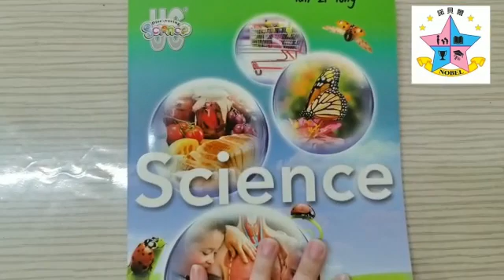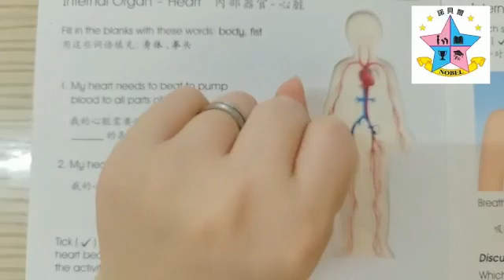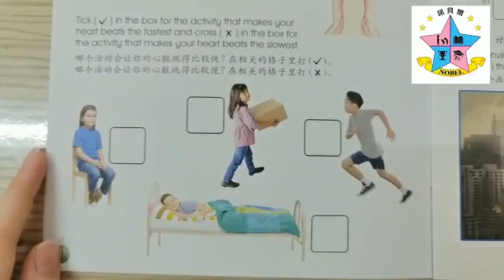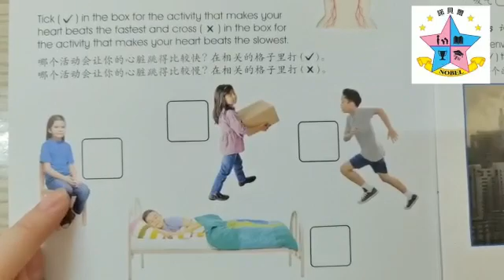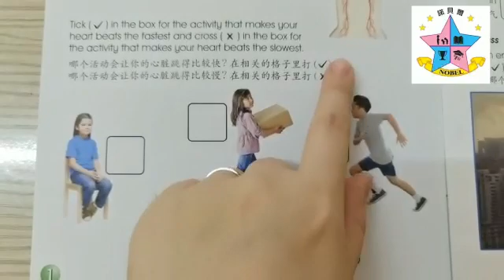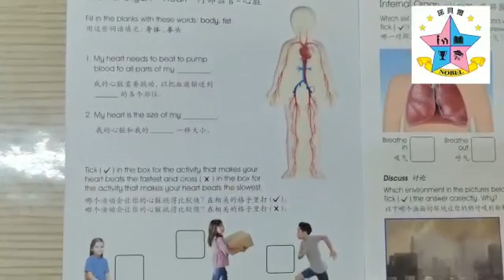6Years——我们的身体